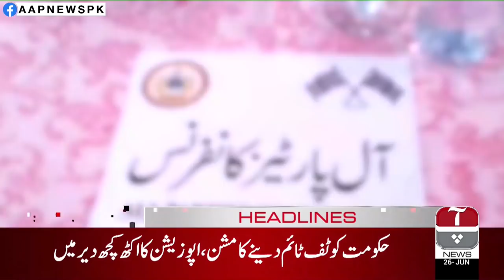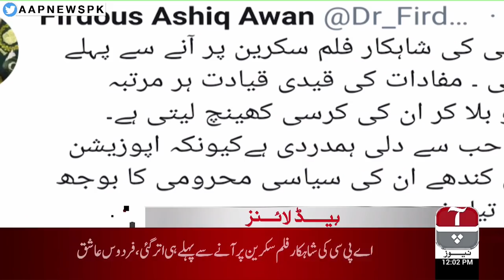Aap News Headlines | 12:00 PM | 26 June 2019